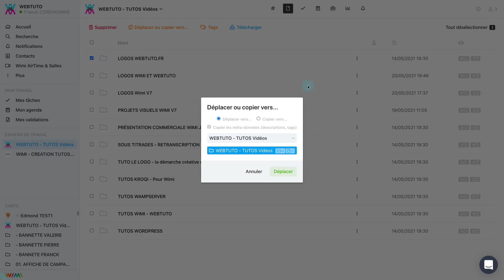Comment déplacer ou copier 1 seul fichier ou 1 seul dossier vers … (méthode 4) ? | Wimi (V7)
La plateforme Wimi intègre un module de partage de documents en ligne qui vous permet de gérer des fichiers de manière intelligente et structurée.
Depuis votre compte Wimi, vous recréez votre arborescence de dossiers et créez des espaces de partage de fichiers personnalisables et sécurisés.
L'ensemble de vos données peut être synchronisé via le logiciel Wimi Drive, solution de sauvegarde et gestion hors ligne.
👉 Consultez nos 14 articles sur le module Documents dans notre base de connaissances Wimi :